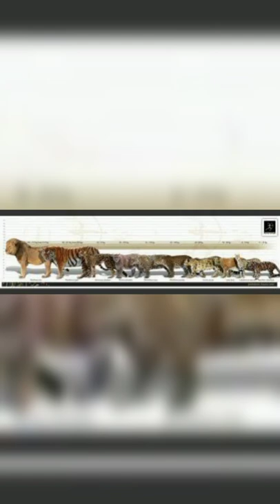Big Cats Sizes Comparison ("Coming Soon")